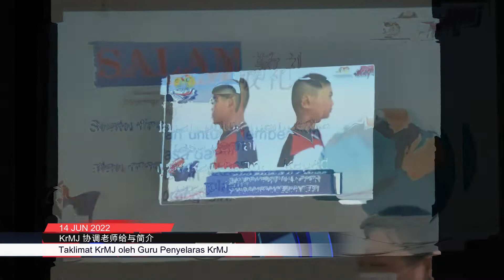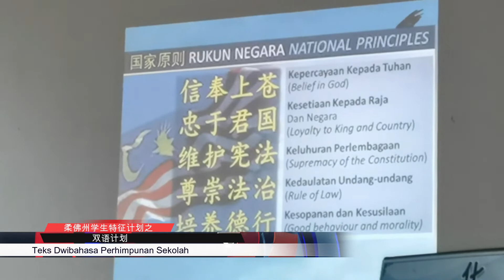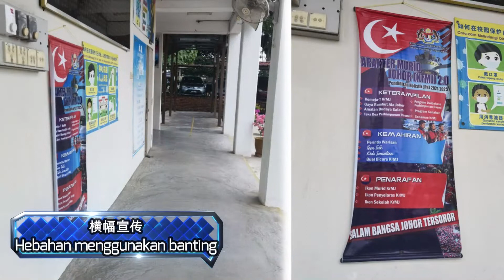Program KrMJ SJKC Hwa Nan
Program KrMJ SJKC Hwa Nan dirasmikan oleh Guru Besar SJKC Hwa Nan pada 14 Jun 2022. Video ini mencatatkan aktiviti-aktiviti KrMJ yang telah dijalankan sepanjang bulan Jun 2022.